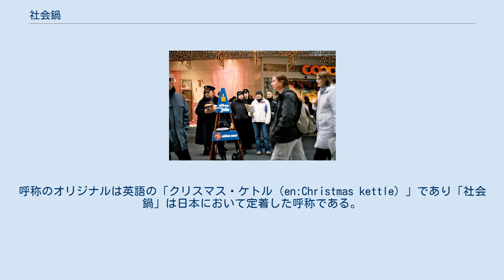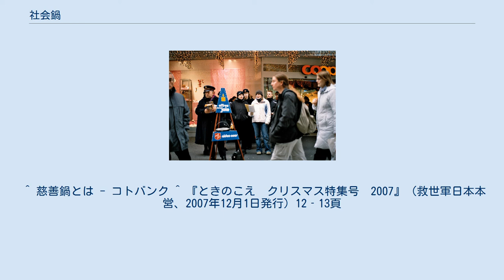社会鍋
社会鍋 社会鍋（しゃかいなべ）は、救世軍が年末などに行っている生活困窮者支援等の為の街頭募金運動、及びそこで用いられ通行人から慈善募金を入れてもらうために街頭に設置する鉄鍋のこと。
慈善鍋（じぜんなべ）とも。
全世界の救世軍が活動展開する国や地域では同様のスタイル（鍋を三脚に吊るすという形態）で行われている。
呼称のオリジナルは英語の「クリスマス・ケトル（en:Christmas kettle）」であり「社会鍋」は日本において定着した呼称である。
 はっきり言っておく。
 わたしの兄弟であるこの最も小さい者の一人にしたのは、わたしにしてくれたことなのである。
 — マタイによる福音書25：40 19世紀末の不況期である1894年に、アメリカの救世軍サンフランシスコ小隊で、連隊長ウィリアム・マッキンタイヤ中将の指示により小隊長ジョセフ・マクフィー大尉が始めた、失業困窮者の救済活動のための、「スープ鍋を三脚に吊るしてその中へ街頭募金の投入を依頼するというスタイル」が全世界の救世軍部隊に伝わった。
 現地各国で伝統的に使われる鍋が上記のスタイルで利用されたので、日本においては「和風の鉄鍋が三脚に吊るされている」という明治時代の救世軍が始めた形態が現在にまで伝承されている。
 日本では1906年に「慰問かご」という名称で開始された慈善事業が始まりである。
これは餅やミカンを入れたかごを貧しい家庭に配ったものである。
その後、1909年に山室軍平らが日本でもクリスマス・ケトルを開始した。
当初は「集金鍋」と称されていたが、大正時代には「慈善鍋」と呼ばれるようになり、1921年以降は「社会鍋」の呼称が使用されるようになった。
 以来、毎年年末の街を彩る風物詩として親しまれるようになり、俳句の季語（冬）としても定着している。
 しかし近年では、都心部で街頭募金のための道路使用許可が降りにくくなり、社会鍋も一部で規模が縮小されている。
 救世軍では、11月30日を「社会鍋の日」と定め、2015年11月20日、一般社団法人日本記念日協会に登録された。
 ^ 慈善鍋とは - コトバンク ^ 『ときのこえ　クリスマス特集号　2007』（救世軍日本本営、2007年12月1日発行）12‐13頁